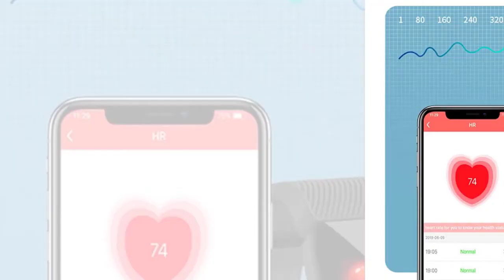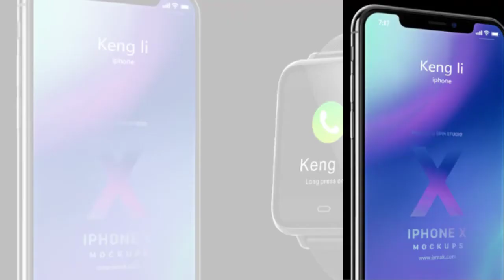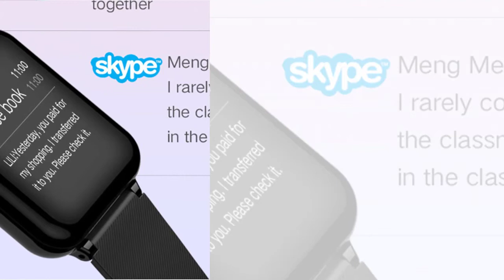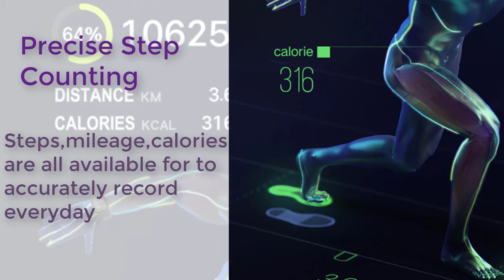Top 5 Best Sports Watches 2020|Mens and Women Luxury Watches|Buying Guide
Here are watches which all are best reviews and best selling in this

year.All watches are best quality so far.

Having a Wonderful watches is very important if you

want to have peace of mind while you are outside. There are some

great options in the market, and that's why I decided to make this video.

I made this list based on my opinion, and I listed them based on their price,

quality, durability, and reliability. If you have any other recommendations,

All watches are so Nice.Those who like this they will take this

easily without thinking second time.These watches are available now.

1.Best Top ZAPET Watches

2.Best Top ESEED Watches

3.Best Top ZEBLAZE Watches

4.Best Top ROBOTSKY Watches

5.Best Top ZGPAX Watches

My Favourite Videos :

Smart watches for Women: Top 5 Best Smartwatches in 2020

Top 10 Best Luxury Watches For Men You Can Buy In 2019

Best Smartwatches in 2019 | For Those Who Like Fancy Tech

BEST SMARTWATCH 2019 | TOP 10 BEST SMARTWATCHES 2019

5 Best Smartwatch for Android in 2019

TOP 5: Best Cheap Smartwatches 2019

Best Budget Smartwatches in 2019 | 5 Cheap Smartwatches For Android & iOS